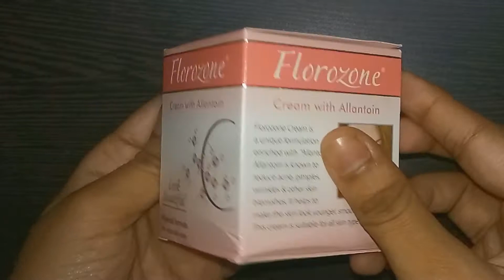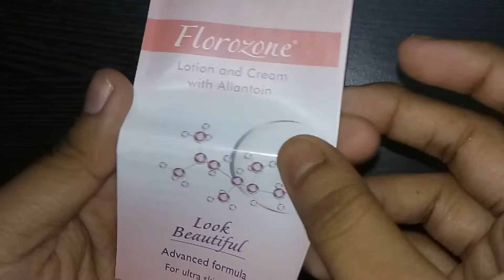Florozone Cream with Allantoin review